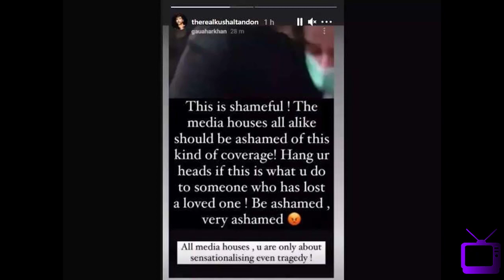S812 Kushal Tandan kyu chor rahe hain social media - aisa kya hua Sidharth ke antim sanskar ke waqt?